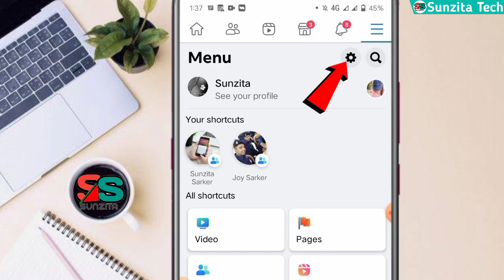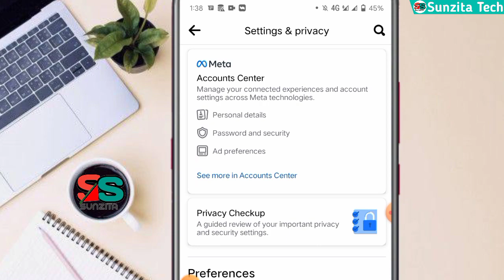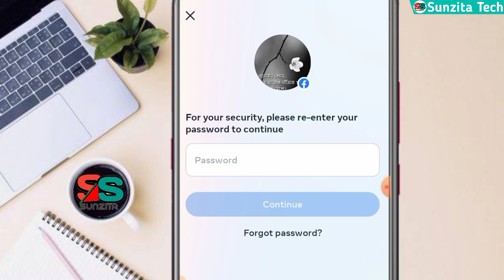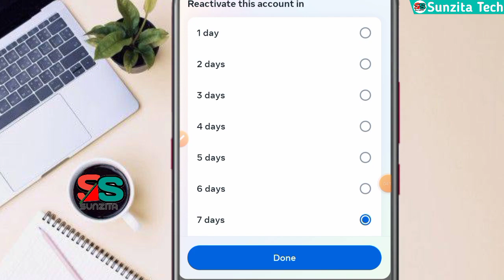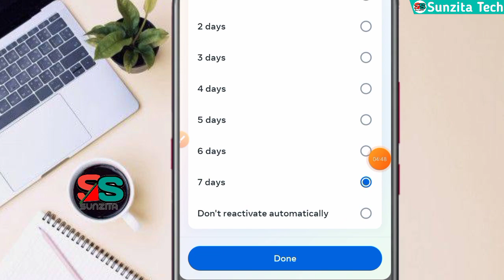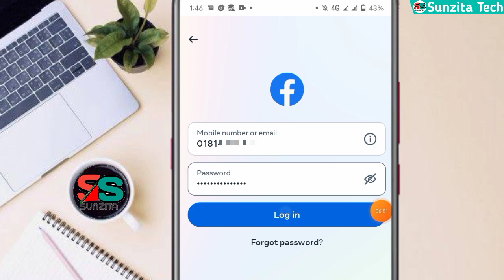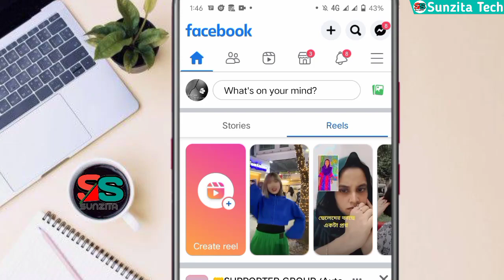Facebook id deactivate kivabe kore | how to deactivate facebook account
ফেসবুক মেসেঞ্জার আইডি ডিএক্টিভ করার নিয়ম | How to Deactivate Facebook Messenger Account 2023

Yours Queries:-
Facebook id deactivate kivabe kore
id deactivate kivabe kore
id deactivate kore kivabe
deactivate facebook
facebook deactivate account
deactivate fb account
deactivate fb id
how to deactivate facebook account and messenger
how to deactivate fb
deactivate
how to deactivate messenger
messenger deactivate করার নিয়ম
Facebook id deactivate kore kivabe facebook deactivate 2023
facebook id deactivate kore kivabe
facebook deactivate
fb id deactivate
facebook deactivate kivabe kore
facebook messenger deactivate account
messenger deactivate kore kivabe
ফেসবুক মেসেঞ্জার আইডি ডিএক্টিভ করার নিয়ম
messenger deactivate account kore kivabe